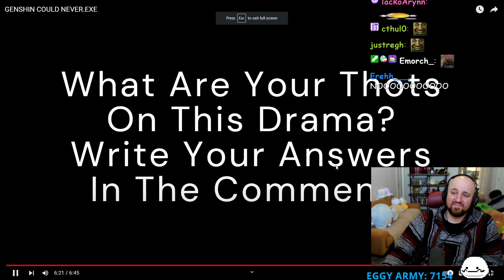Why is this his Outro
[DROPS] GAMING REACTING DRAMA | GACHA CAST 11AM CST | BIG STREAM